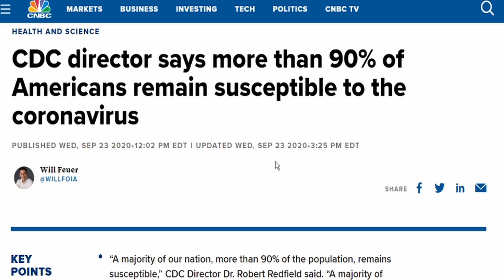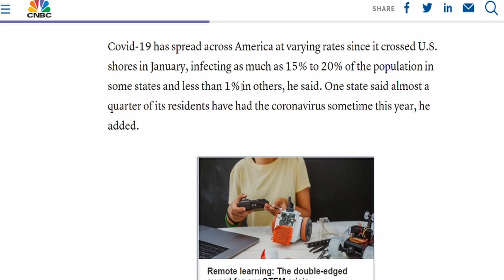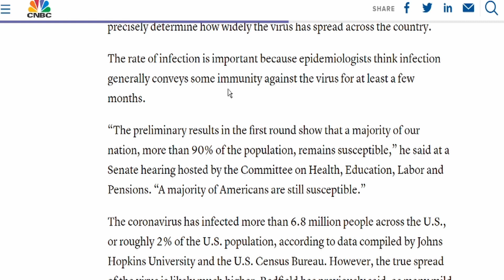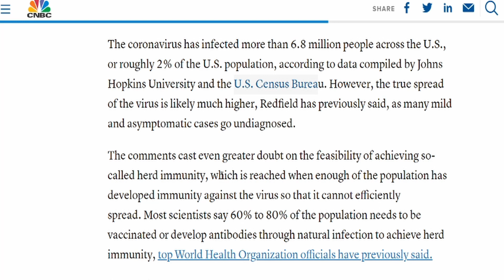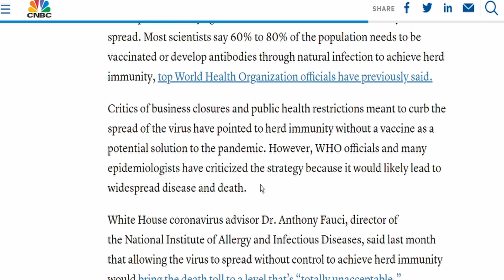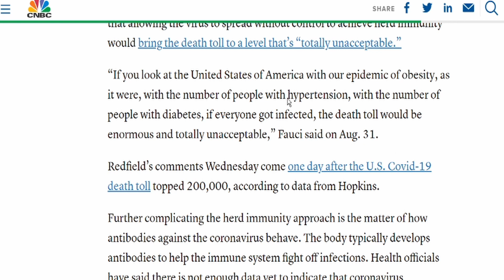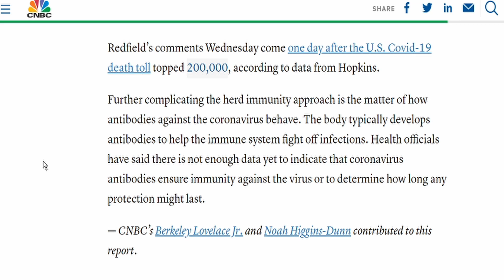IF YOU THOUGHT YOU WERE SAFE, YOU WERE WRONG!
Please do not fall for their AGENDA!
this is a setup from the beginning!
This is just another way that they are destroying lives!

Snail Mail:
5365 S STRAITS HWY, APT 37, INDIAN RIVER MI, 49749